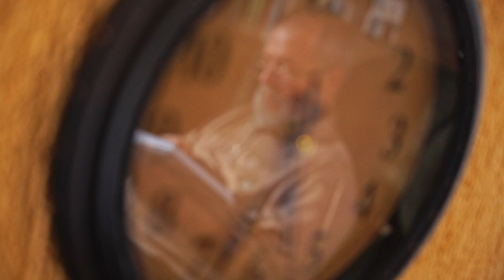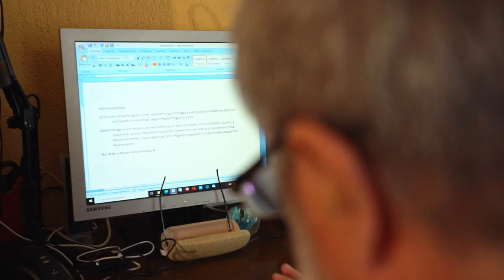Lemúriában nem múlik az idő – Portréfilm Fekete J. József íróról (előzetes)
A Nyugat-Bácskában élő Fekete J. József tevékenysége négyfelé ágazik: irodalomtörténész, kritikus, művelődésszervező és szépíró.  Egyik sem létezhet a másik nélkül. Harminc éve tanulmányozza Szentkuthy Miklós munkásságát és életét. Eddig több önálló kötete jelent meg e témában, köztük a POST című monográfia, amellyel kiérdemelte az Arany János
Irodalmi Díjat.

Rendező: Vizi Mária
Operatőr: Szepesi Gábor